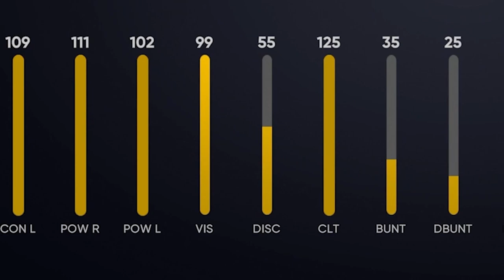NEW LEGEND *99* VINNY CASTILLA DEBUTS IN RANKED SEASONS! MLB The Show 21 - Diamond Dynasty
In this video we debut MLB The Show's newest legend, 99 overall Vinny Castilla! How does he compare to the rest of the newly released Team Affinity 4 Cards?